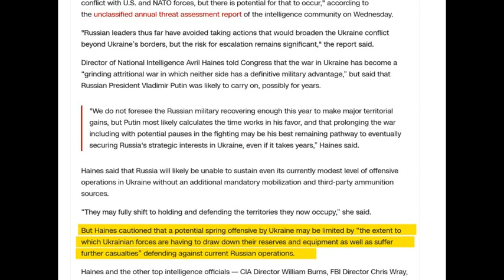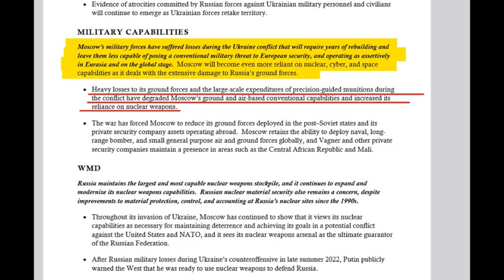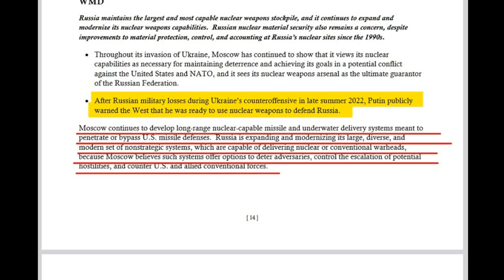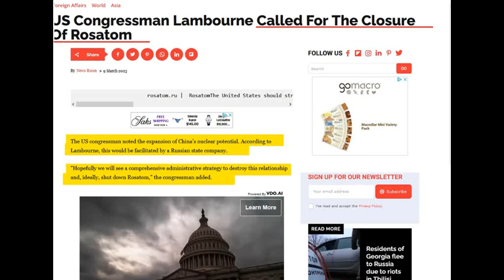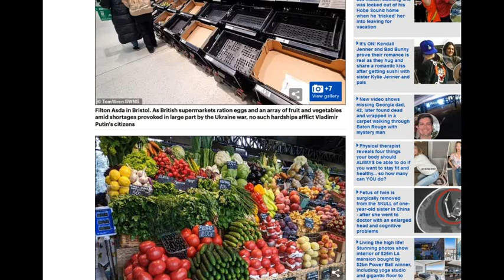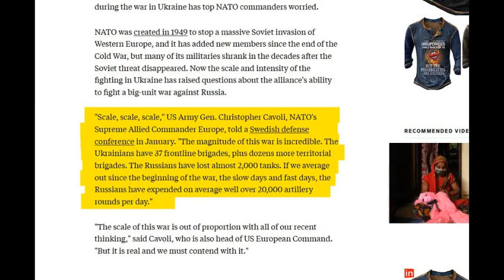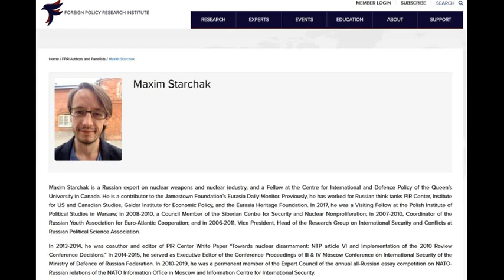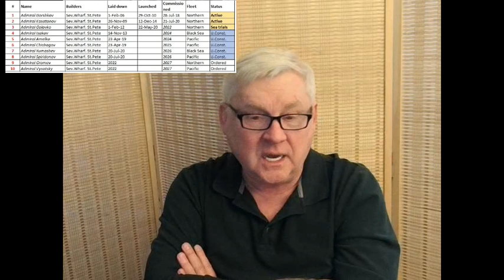Supermarket Intel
What one can learn by visiting supermarkets.